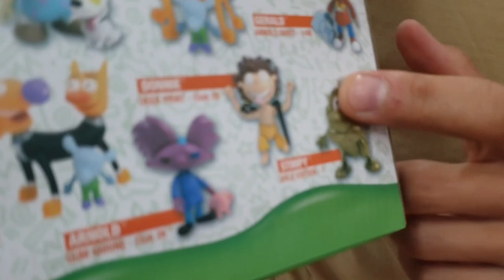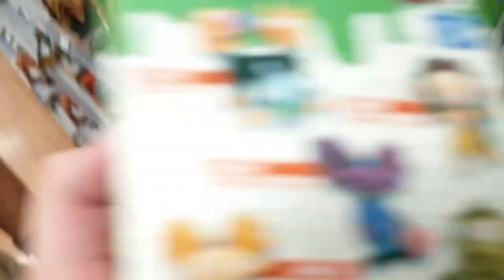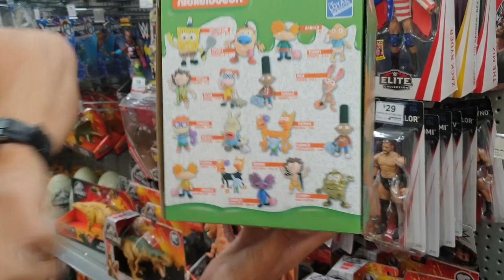NICKELODEON Action Vinyls - Review / Toy Haul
Draz checks out the NICKELODEON Action Vinyls - Review / Toy Haul . Are you excited about this toy line?